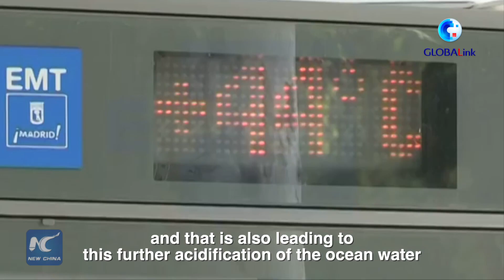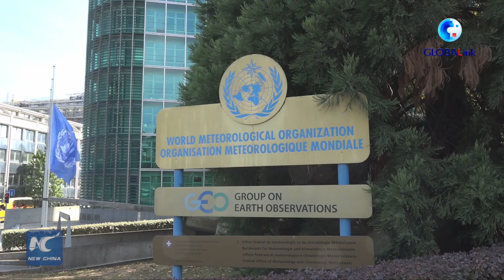GLOBALink | Ocean under threat like never before, UN warns on World Meteorological Day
"Ocean heat is at record levels because of greenhouse gas emissions, and ocean acidification continues unabated. The impact of this will be felt for hundreds of years because the ocean has a long memory," said WMO Secretary-General Petteri Taalas.